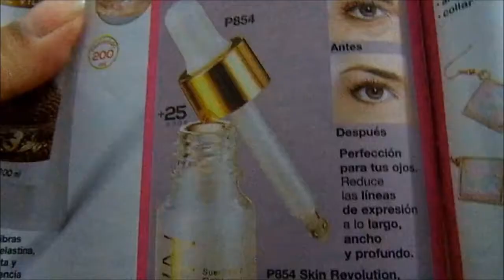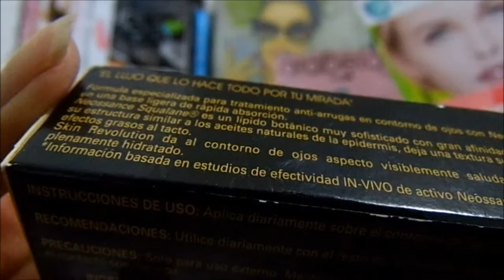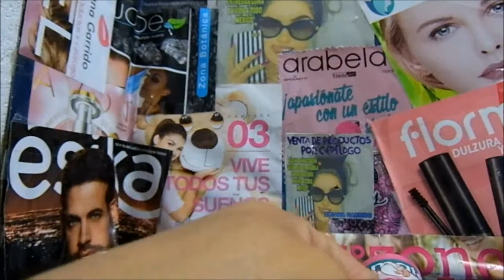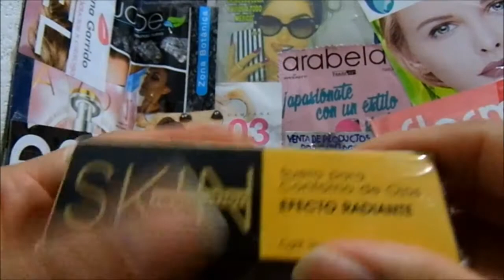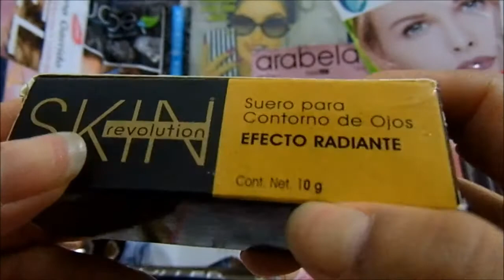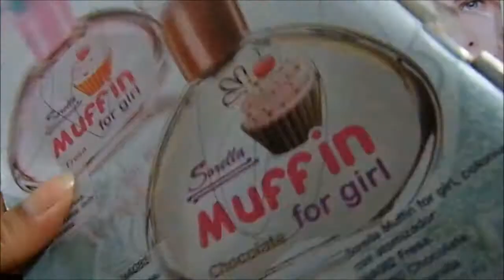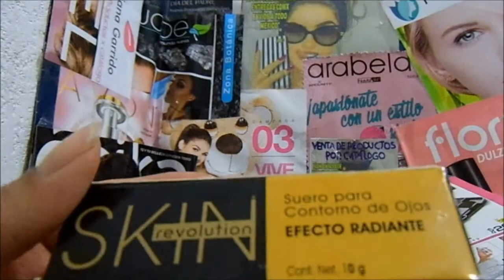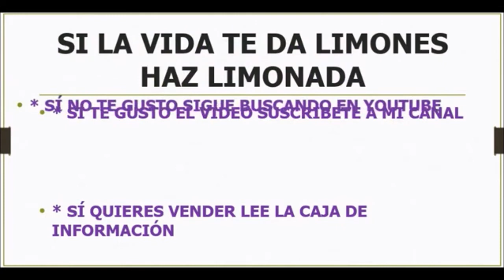Suero Para Contorno de Ojos Skin Revolution Arabela